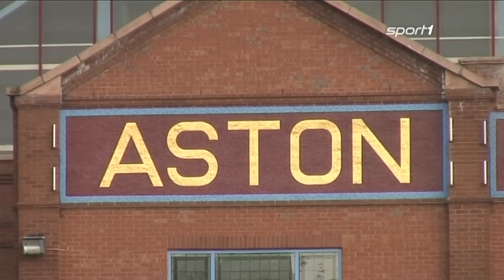Pochettino kritisiert Mbappé | SPORT1 - DER TAG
Das Debüt von Mauricio Pochettino lief nicht wie erwünscht. Der 48-Jährige wählt nach dem Spiel durchaus kritische Worte - vor allem in Richtung Kylian Mbappé.